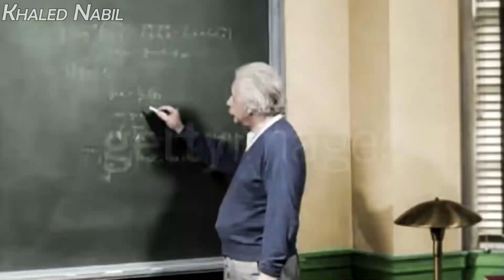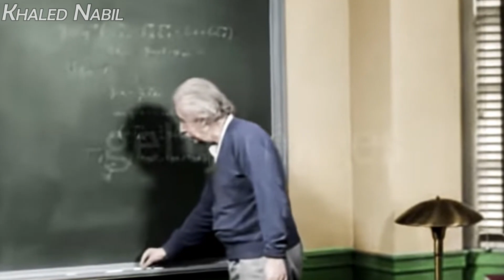ظاهرة الأندردوج - ليه بنحب الكلاب المستضعفة ؟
انستجرام : AkaKhaledNabil
تيك توك: ikhalednabil
أكتر فيلم اتظلم في السينما المصرية
خالد نبيل
مظاليم السينما المصرية